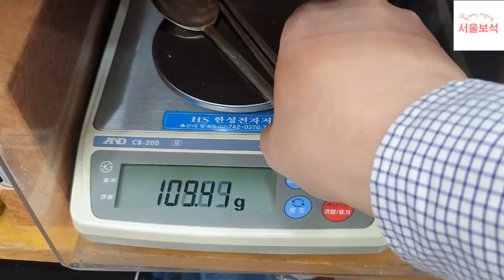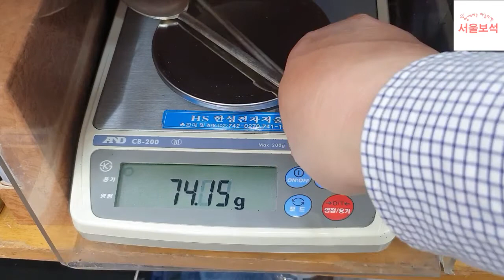은수저가격? 중량? 함량? 서울보석 보석지기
은제품에 대한 종류별 중량과 함량, 가격등에 대한 정보를
제공해 드립니다.